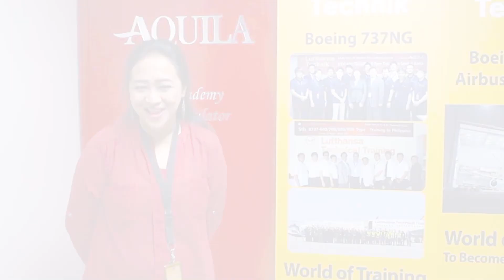아퀼라 FAA 항공아카데미는 B737 & A320 기종훈련 업체 / 보잉 737 기종 훈련 후 한국 학생에 대한 독일 루프트한자 교관님 인터뷰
[아퀼라] 항공유학, 해외취업, FAA 자격증 취득